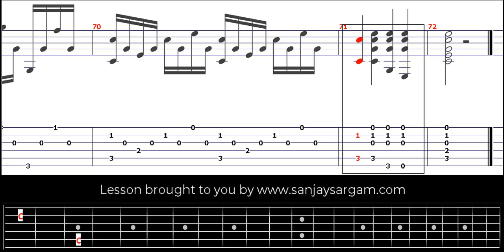Sonatine (Opus 71) 1 Er Mouvt-00 - Guitar Tutorial (Fingerstyle)